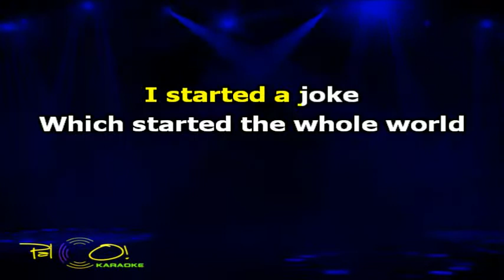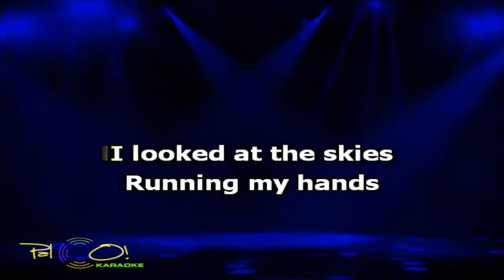Bee Gees I Started A Joke - Karaoke